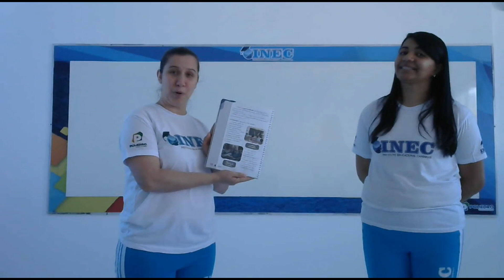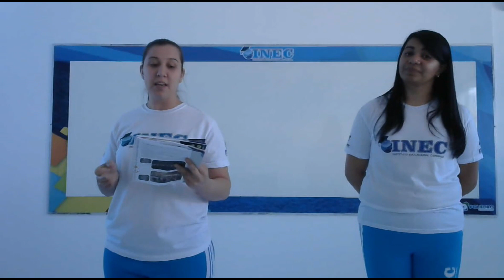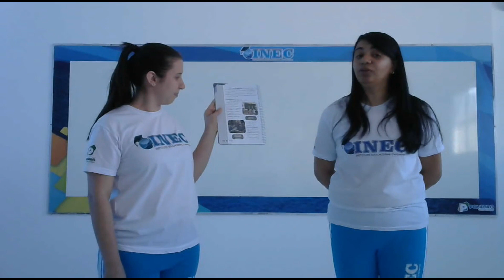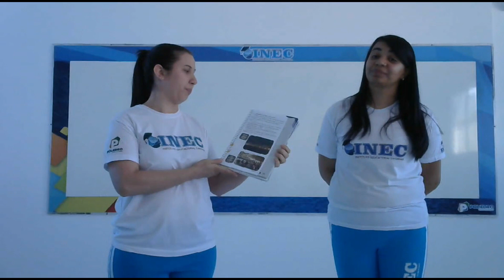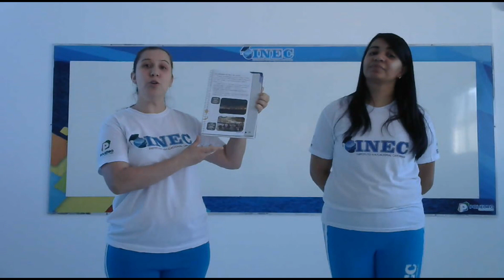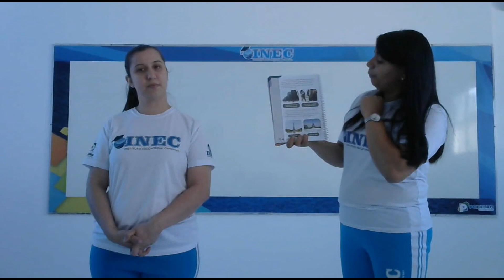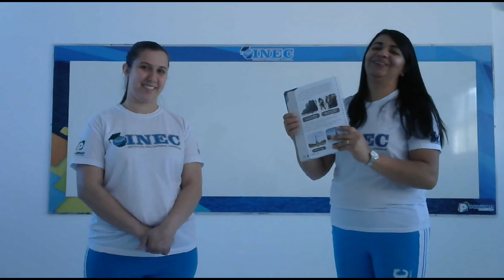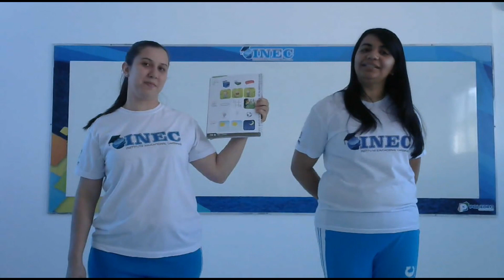1° Ano GEOGRAFIA 04 06